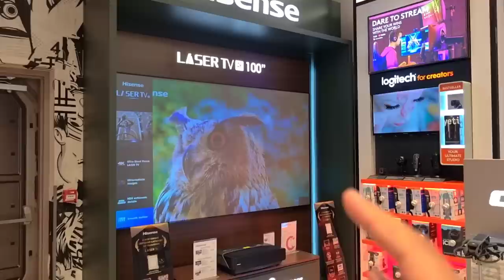SURPRISED MY FRIEND WITH A GIFT 😍 *SCARY HORROR HOUSE*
I got my friend a new gaming chair DX RACER MASTER SERIES because us ki phat gai thi. Chair pehle waali 🤣